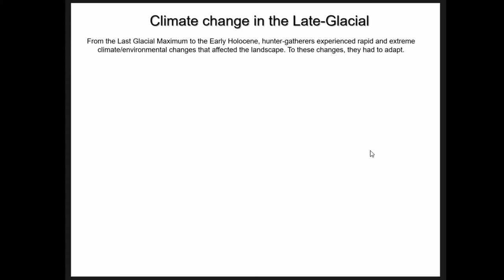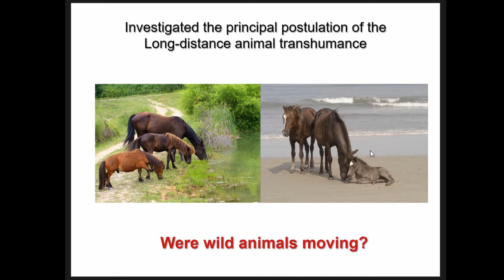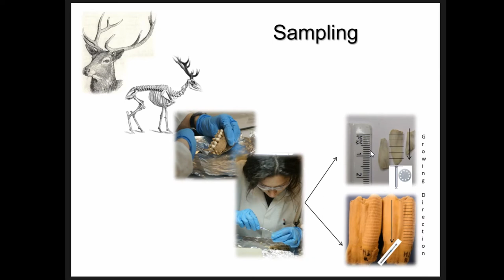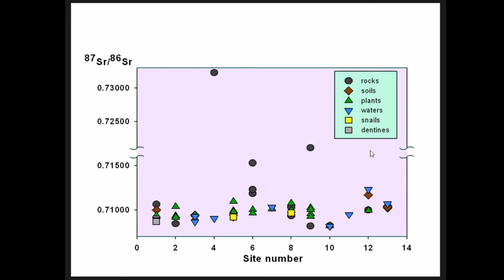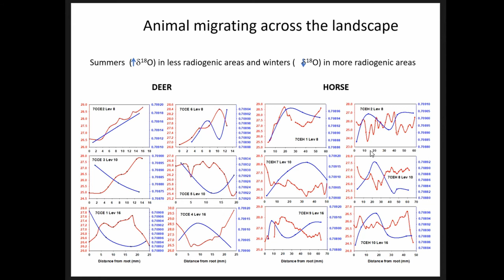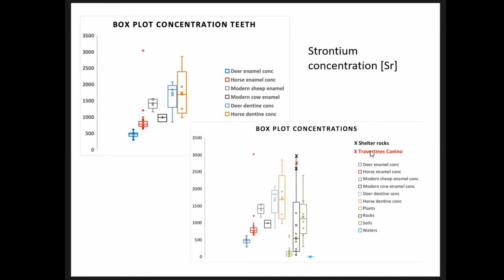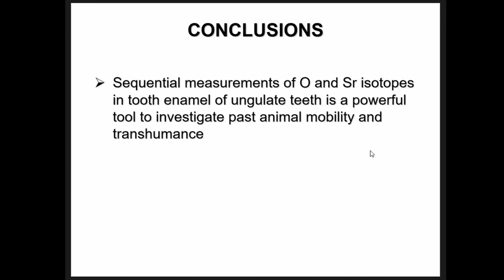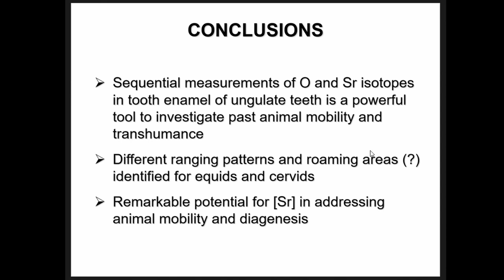ISOTOPIC INVESTIGATION OF ANIMAL MOVEMENT PATTERNS IN LATE GLACIAL ITALY.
Historical records show seasonal transhumance was practiced in central Italy in order to feed flocks with fresh pastures in summer and provide shelter in winter. Herds were moved from coastal lowlands to mountain highlands in spring and returned to the former in autumn. Archaeologists have proposed such movement for wild animals in the region during the Late Glacial and that hunter-gatherers followed these animals as a fruitful hunting strategy. We tested this hypothesis by determining sequential oxygen and strontium isotope ratios in third molars of archaeological equid and cervid species to explore the animals’ seasonal ranging behaviour. M3’s in both animals mineralise gradually enough to record one or more winter-summer shifts, oxygen isotopes provide a proxy for climate and environmental conditions, and strontium isotopes for the geological substrates covered during this period. Here we present the d18O and 87Sr/86Sr results from teeth selected from three stadial and interstadial layers of the Upper Palaeolithic archaeological sequence of Settecannelle (Lazio). Comparative modern samples were measured to investigate the bioavailable strontium background for this specific area. Intra-tooth sequences show strong 87Sr/86Sr attenuation compared to the variability observed in the environment, but there are consistent variations observed to indicate seasonal movements across the region. However, such movements seem opposite to what is hypothesised and to have changed little through time.

Author(s): Pellegrini, Maura - Lee-Thorp, Julia (Research Laboratory for Archaeology and the History of Art, University of Oxford) - Le Roux, Petrus (Department of Geology, University of Cape Town) - Ucelli Gnesutta, Paola (Department of Archaeology, University of Pisa) - Donahue, Randolph (Department of Anthropology, Michigan State University)